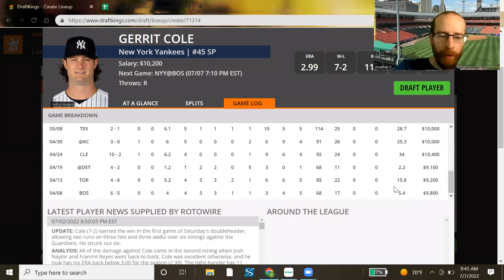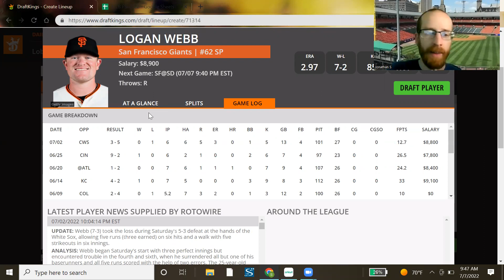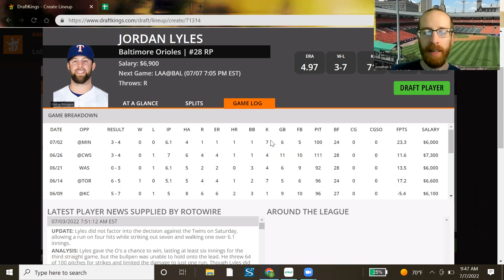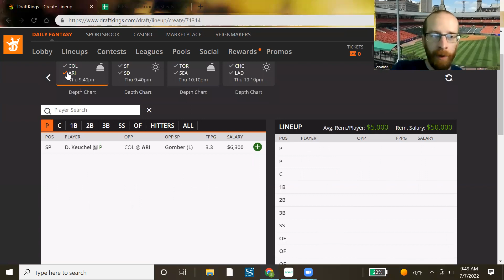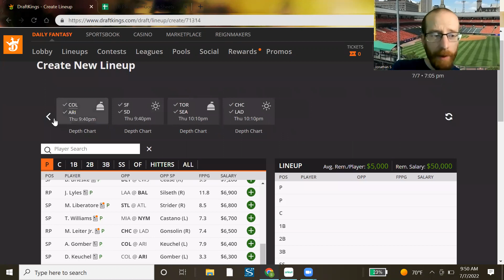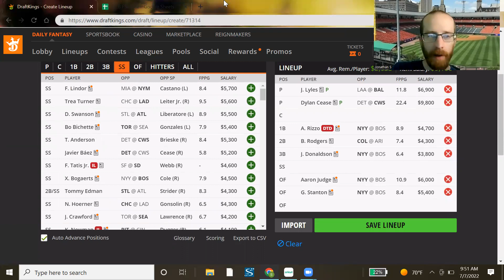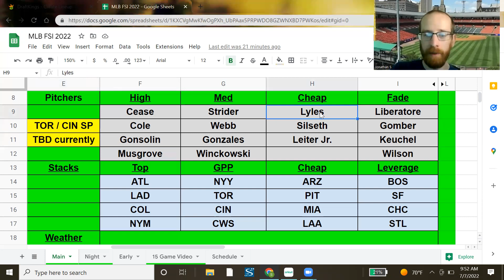FSi DFS MLB - Thursday MAIN Slate Preview - DraftKings Picks 7.7 - The Triple Play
MLB​ DFS​ Picks for THURSDAY'S MLB MAIN SLATE from @McKinley_412 is UP!!! Check it out before you build on @DraftKings & @FanDuel !